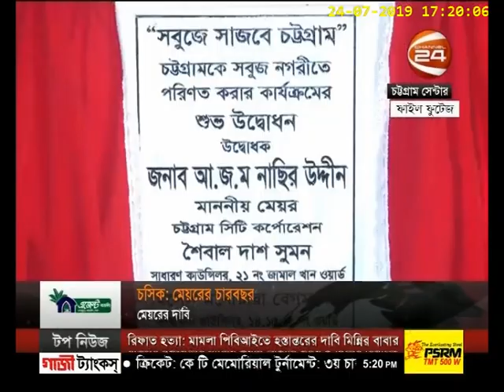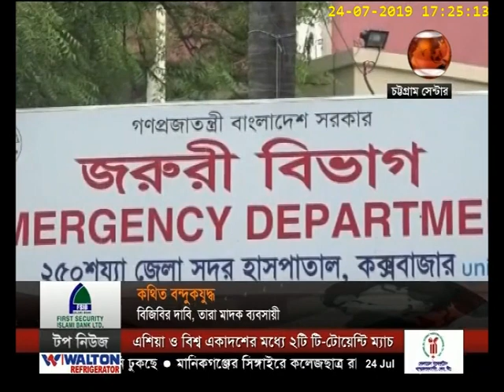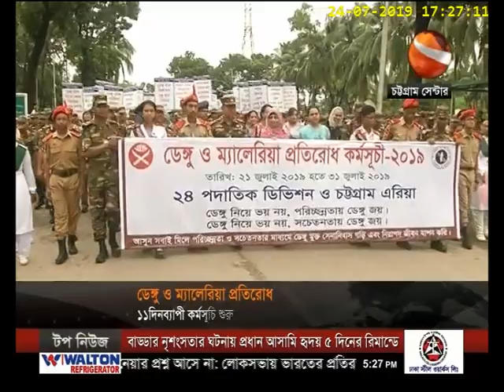চট্টগ্রাম 24 ( Chottogram 24 ) | 24 July 2019